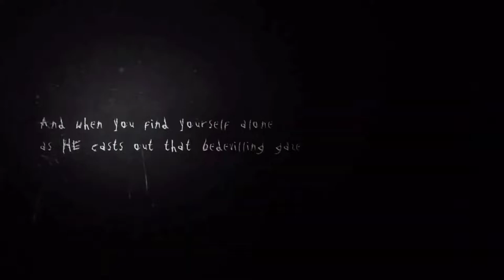LO MEJOR DEL 2021 | AinzuGamer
Gracias a todos ustedes mis queridos madafakers por acompañarme este 2021, el cual marco el inicio del canal conocido como "AinzuGamer" , espero que sigan acompañándome muchos años más ya que esto apenas comienza :)
Mis Redes:
(Todos los Lunes, miércoles y viernes a las 9.30pm)
lo mejor del 2021,
mejores momentos del 2021,
2021,
año nuevo,
año viejo,
mejores momentos,
best moments,
2021 en 10 minutos,
mi 2021,
2021 rewind,
2021 recap,
2021 en 67 minutos,
2021 año nuevo,
2021 de todo un poco,
2021 diciembre,
2021 exitos,
2021 fin año,
2021 fiesta,